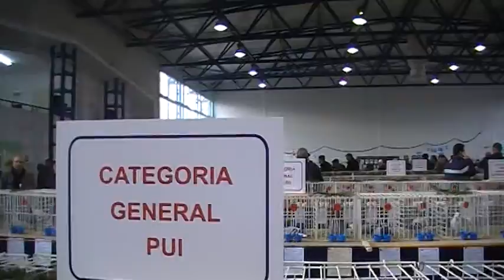Expo FCPR. 2010 (13)